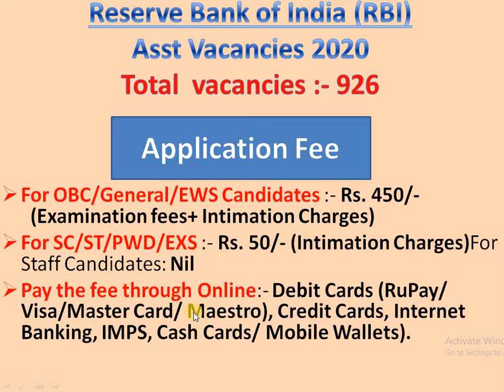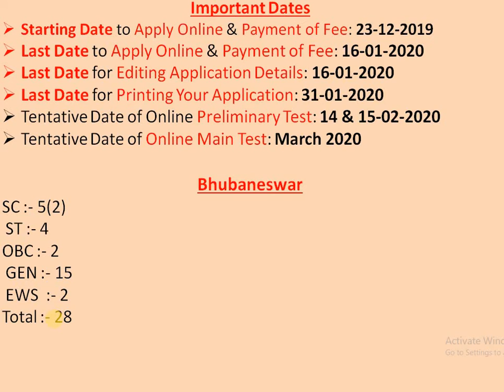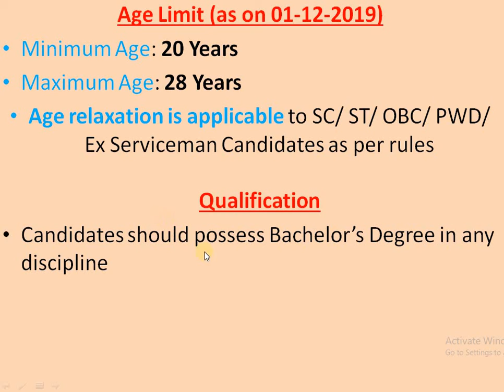RBI Assistant Notification out,926 Post Vacancies. RBI Exam Pattern 2019-20.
RBI Assistant VACANCIES  2019